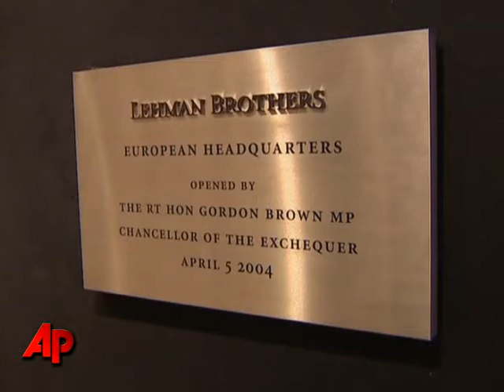Lehman Brothers Art, Artifacts Up for Auction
Sign of the times: Lehman Brothers signs and plaques as well as significant artwork are going up for auction in Britain. Creditors of the bankrupt bank are selling off its assets. (24 September 2010)